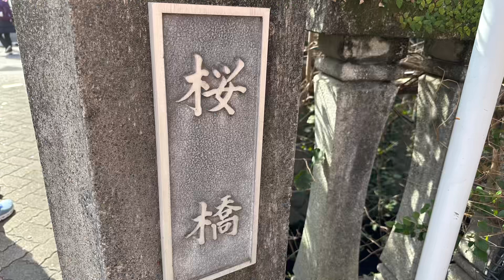Sakura(Atami Zakura) Español 熱海桜🌸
Podría ver Sakura!
Atami Zakura 🌸